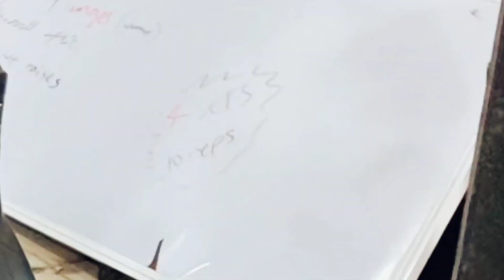Afrobeat Dominance | Gym Chat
We had a very interesting chat at Carvimial Fitness Center a.k.a CarvFit

Podcast: The Evening Flow Show